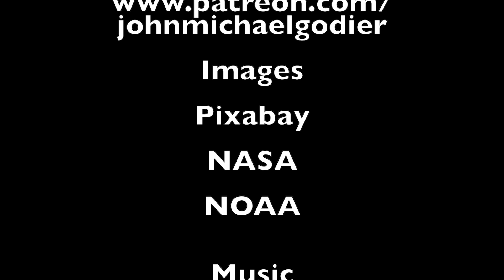Life and Subglacial Lakes at Antarctica and Mars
An exploration of the subglacial lakes known in Antarctica and the possibility that such lakes may exist on Mars.